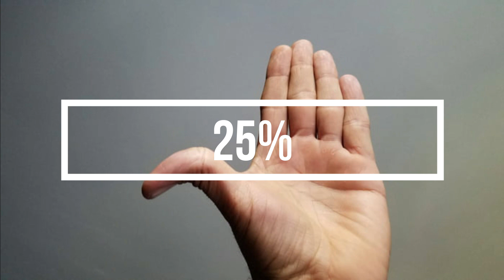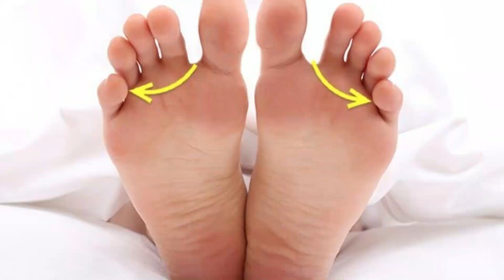क्या आप इनमे से तो नहीं | Signs Your Body Is Unique | Unique Features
some signs your body is unique kya apke pas hai unique features apki human body mai .jise ki identify ho ki ap genius smart intelligent unique ho to kaise ap test kr skte ho apni personality ko to kya apke pas hai aise traits kya apne aise quiz khele hai .to aj jano fir apki uniqueness human body ko .
 All social Platforms  [ FB , insta  ]

                  👉  FOLLOW US  👈
                  To Get Latest info.

           🧠 Fact , Mystery , Mind Powers🧠
               Some Next Level Theories 🌍
             [   🔥Interesting  Topics    ]